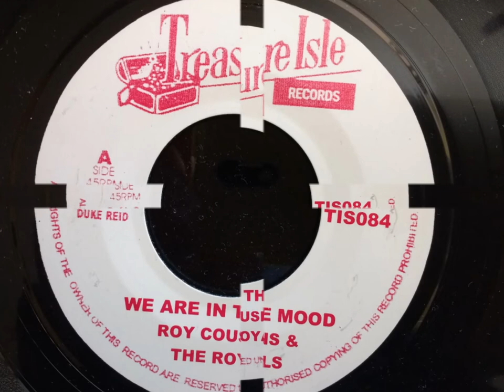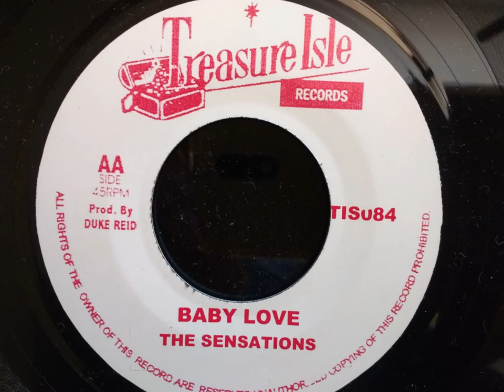WE ARE IN THE MOOD / BABY LOVE - Roy Cousins & The Royals / Senations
Treasure Isle - TIS084. Recent repress.